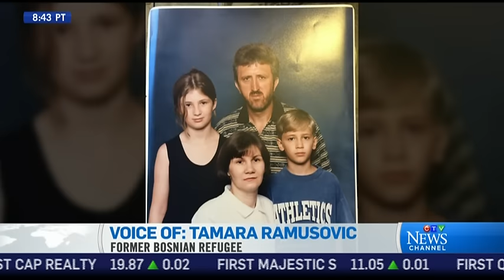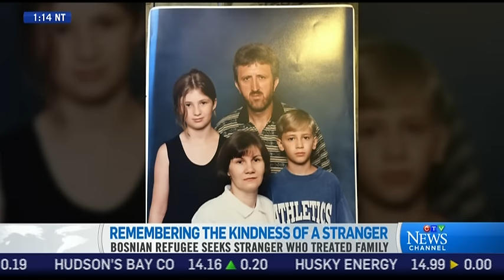Ex-refugee seeks generous Canadians from 21 years ago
Amid renewed world tensions over immigration, a former Bosnian refugee wants to track down the father and son who welcomed her family to Canada with a random act of kindness 21 years ago.